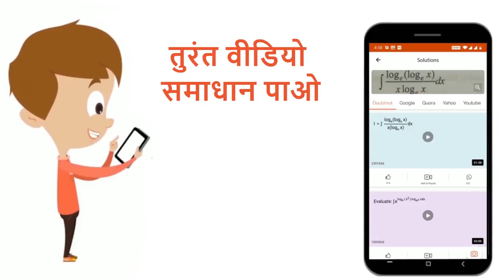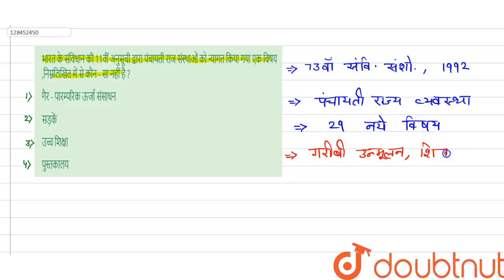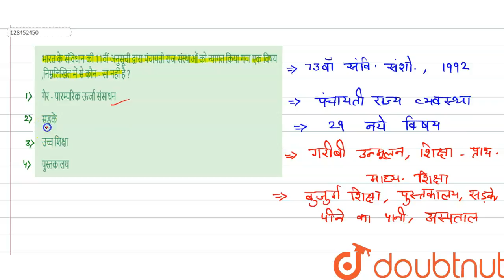भारत के संविधान की 11वीं अनुसूची द्वारा पंचायती राज संस्थाओं को न्यागत किया गया एक विषय ,निम्नलि...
भारत के संविधान की 11वीं अनुसूची द्वारा पंचायती राज संस्थाओं को न्यागत किया गया एक विषय ,निम्नलिखित में से कौन - सा नहीं है ?
Class: 12
Subject: GENERAL KNOWLEDGE
Chapter: NDA 2017 (II)
Board:NDA

👉 Have Any Query? Ask Us.